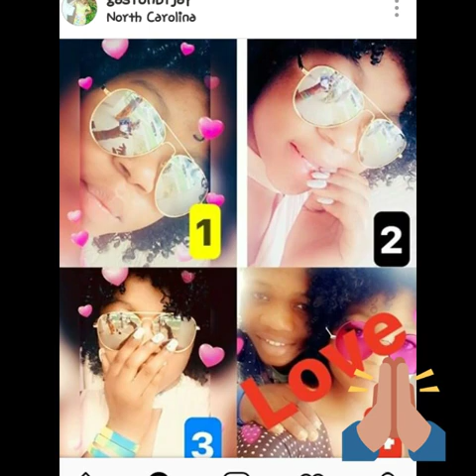Yesu ni bwana